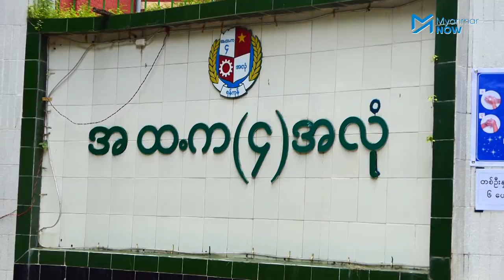အခြေခံပညာ အထက်တန်းကျောင်းတွေ ဖွင့်ပြီ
နိုင်ငံအဝှမ်းရှိ အခြေခံပညာကျောင်းများထဲမှ အထက်တန်းအဆင့်ကျောင်းများအား  ဇူလိုင် ၂၁ ရက်တွင် စတင်ဖွင့်လှစ်လိုက်သည်။

မူလက အထက်တန်းဖွင့်ပြီး ၂ ပတ်အကြာတွင် ဖွင့်ရန်ရည်ရွယ်ထားသည့် အလယ်တန်းနှင့် မူလတန်းအဆင့်အား နောက်ထပ်တလ ရွှေ့ဆိုင်းလိုက်သည်။